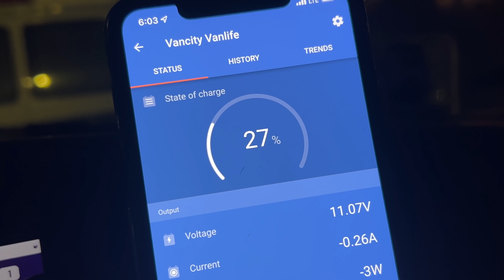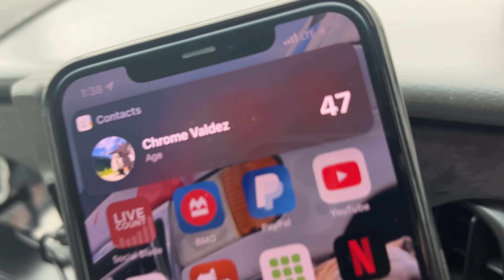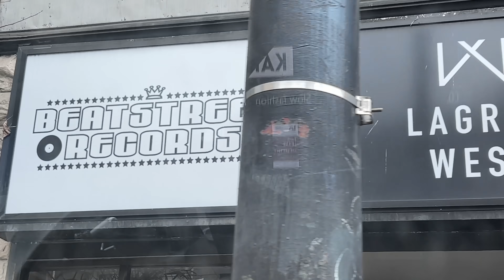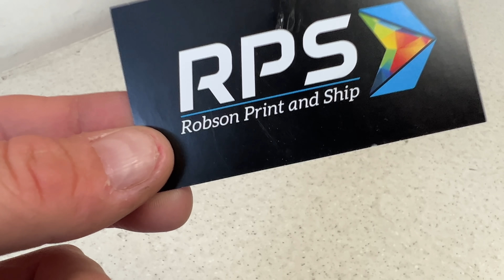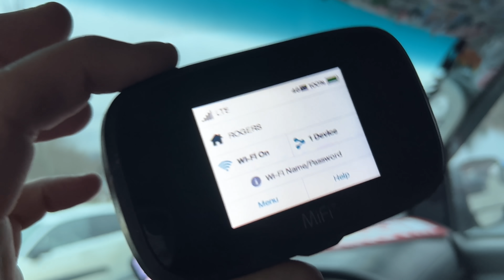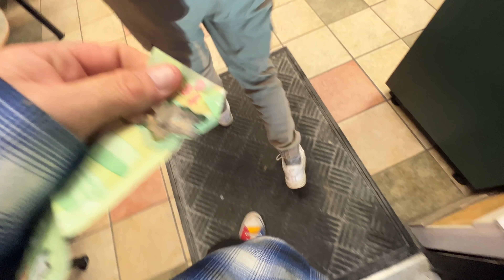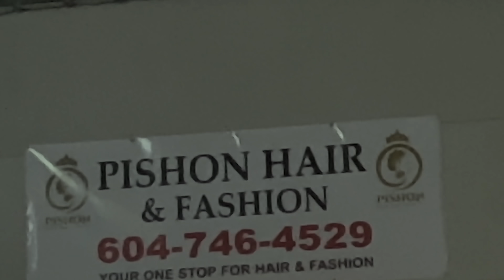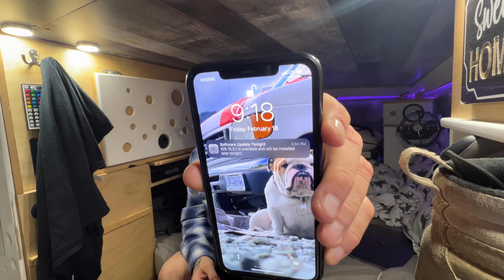WHAT HAPPENS When My Daughter And I Have a VAN LIFE DAY...BUYING 1000 LOLLYPOPS!!!!!!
Filmed In Vancouver BC Cabada.